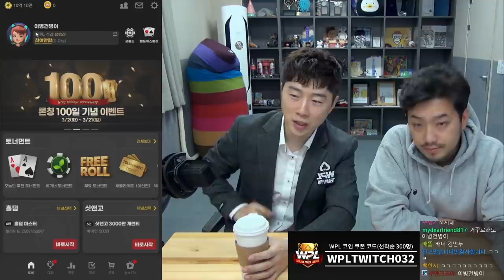WPL 프로 포커플레이어 임요환 님에게 포커 배우기 - 풀버전